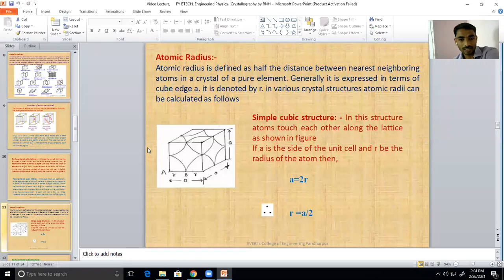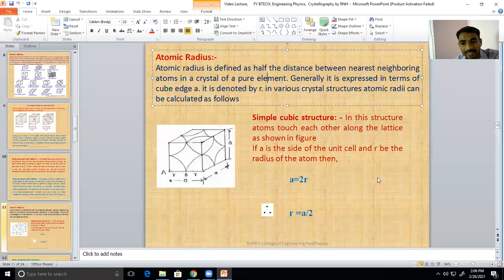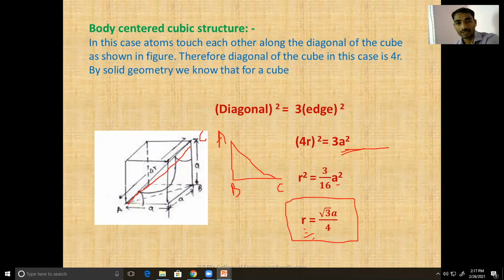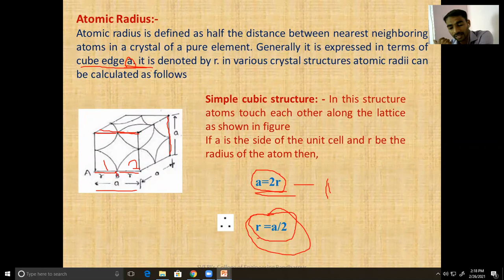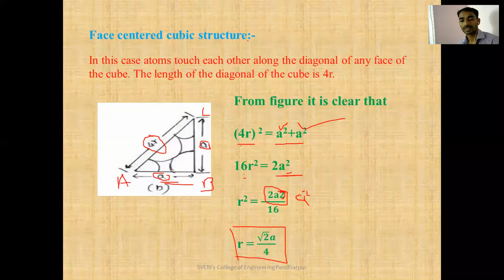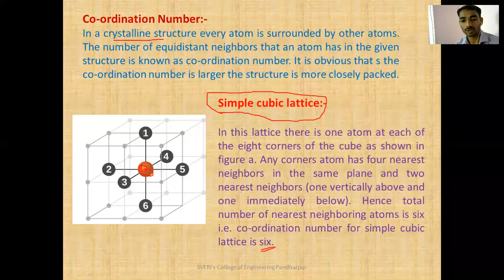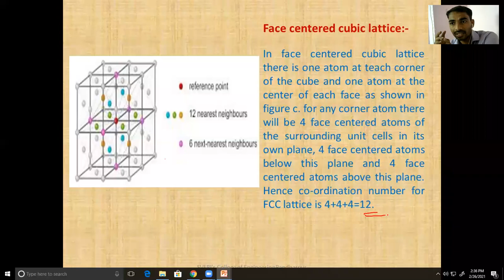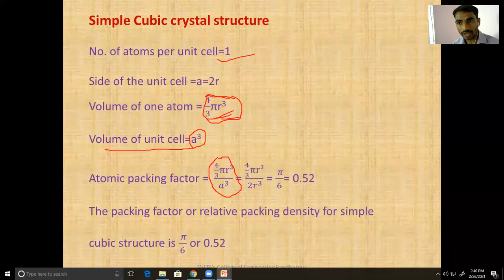EP | Crystallography |Atomic radius + co ordination number